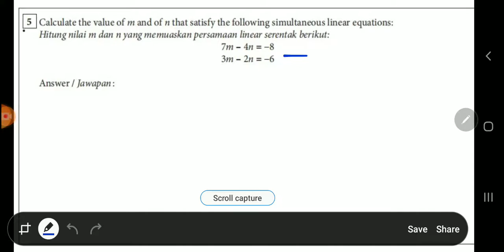PTRS PERSAMAAN SERENTAK soalan 5